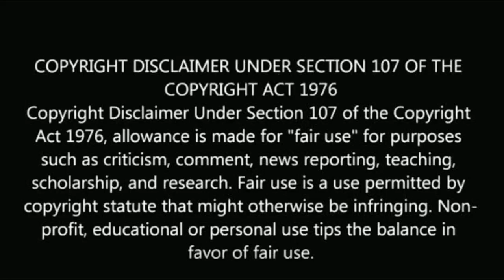இனி இவருக்கு பதில் இவர்! 3 விஜய்டிவி சீரியல் நடிகைகள் மாற்றம் | vijay tv serial actress replacement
இனி இவருக்கு பதில் இவர்! 3 விஜய்டிவி சீரியல் நடிகைகள் மாற்றம்

vijay tv serial actress replacement.